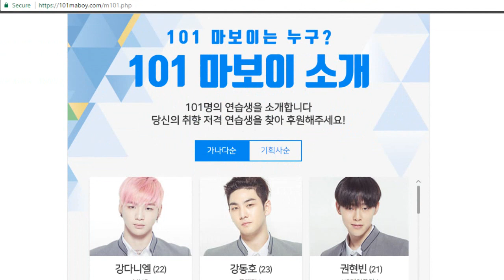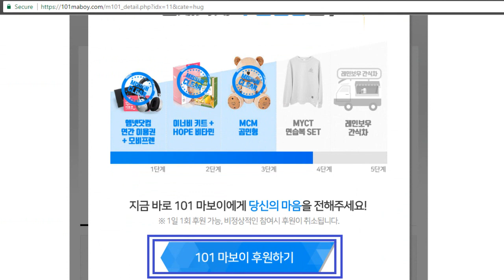Kim Samuel is a Good Boy